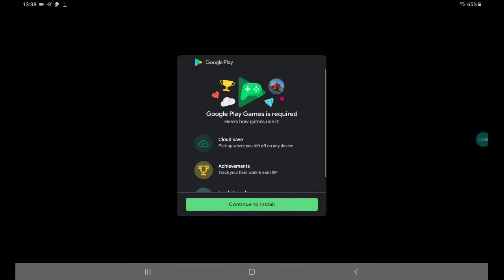Cargo Transport Simulator Ultimative-Lage Fahrt- mit gefährlicher Ladung.